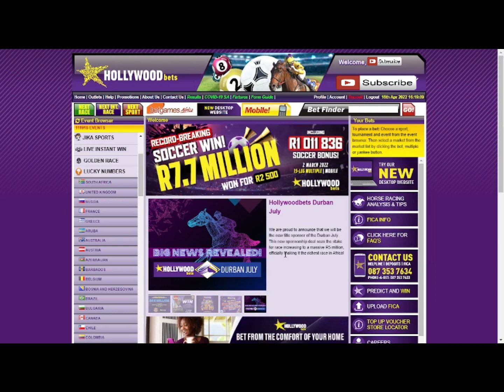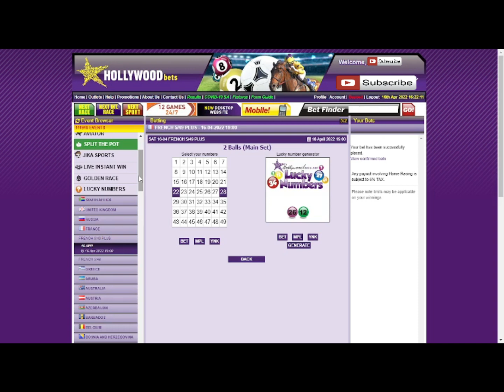How to play lucky numbers hollywoodbets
showing how to choose the numbers